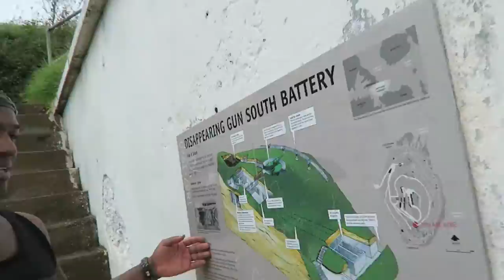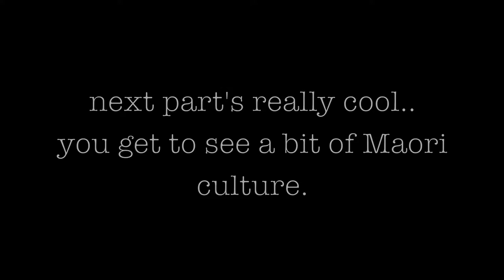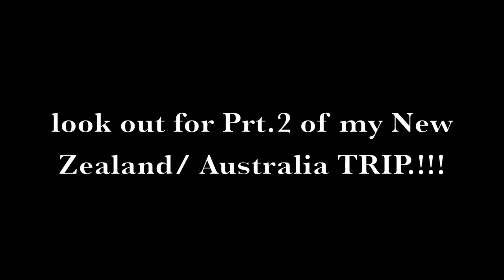New Zealand/Australia Trip Prt.1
my FIRST VLOG EVER.! so be kind. lol
this is my vlog from when I went half-way around the world to go visit New Zealand and Australia for 3 weeks!
I hope you guys enjoy and please give me some feedback to how you guys like the layout and feel of the video! :)

[DON'T FORGET]
to LIKE this video!

loves ya!
Roy.

ilove_roy